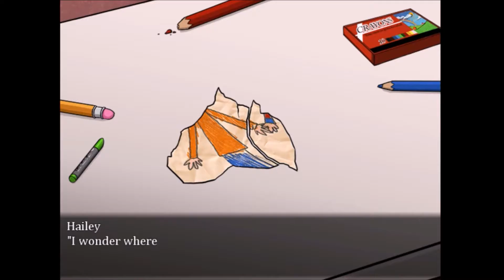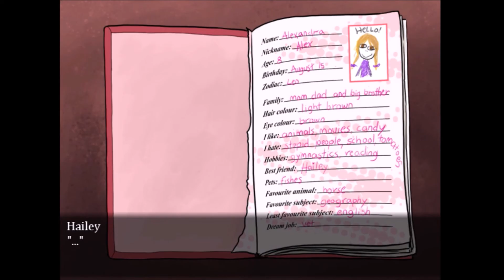Potato Plays: Imaginary Friends (Part 4)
Broken promises? What really happened between Hailey and Oliver? We're gonna find out now.

I rushed making this one, tried to make it as short as possible. There's a lot of exploring to do in this game so you might be seeing a lot of jumpcuts...bearable though.
We're almost at the end, can't wait to see how this whole thing turns out. It started off with a little horror essence but turned completely the opposite, I don't even mind. Probably the best game after "Blank Dream".